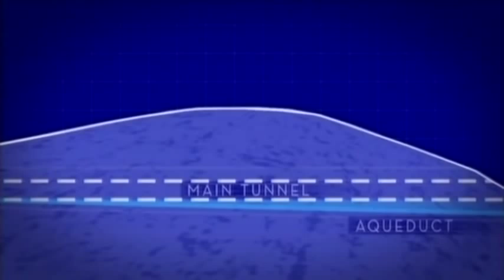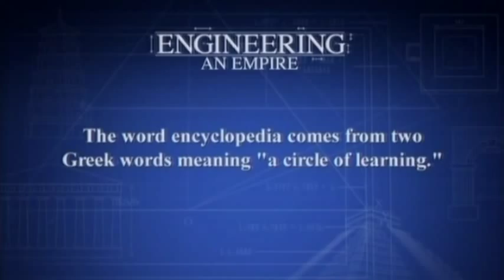Engineering an Empire - Greece 3of5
Western Civilization has been influenced by many cultures, but it was born in Ancient Greece. The Ancient Greeks laid a foundation that has supported nearly 3000 years of European history. Philosophers like Aristotle and Socrates, Olympian gods, the beginnings of democracy and great conquering armies can be attributed to the Ancient Greeks.